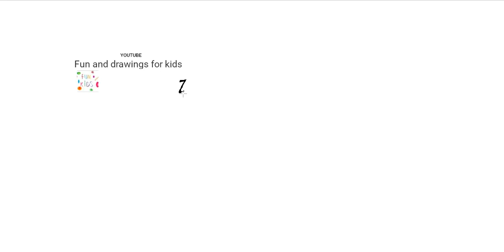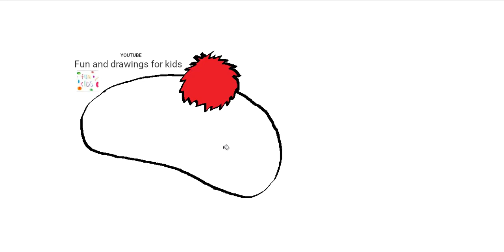Hvordan man tegner en tartan kasket